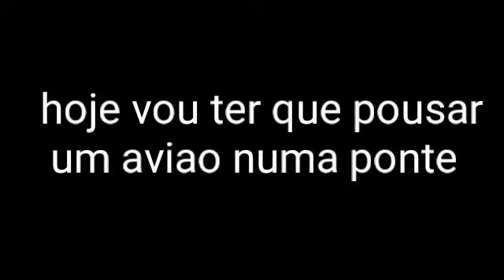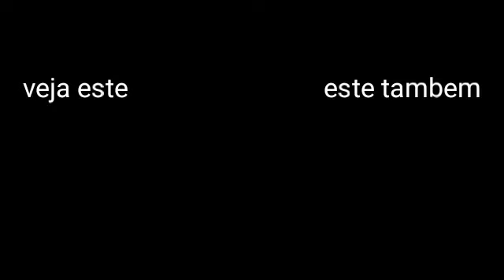DESAFIO: pousando na ponte| ProCold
SE VOCE ESTA PROCURANDO JOGOS BARATOS, ENTRE NO SITE DA G2A...LINK DO SITE ABAIXO G2A valeu...agradeço a todos q acompanha meu canal e a todos os inscritos. RUMO Á 500 INSCRITOS. OBG GALERA POR ACOMPANHAR MEU CANAL.AGRADEÇO AOS 400 INSCRITOS... É NOIS